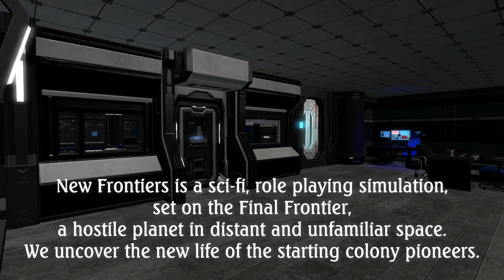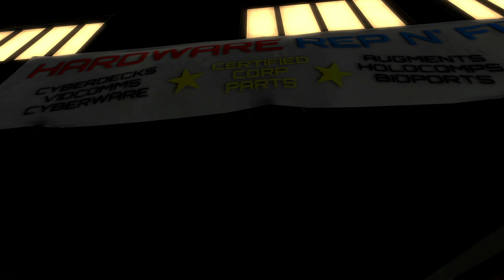New Frontiers [Walking Simulator]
New Frontiers is a sci-fi, role-playing simulation, set on the final frontier, a hostile planet in distant and unfamiliar space.
We uncover the new life of the starting colony pioneers.
Designed and built by Land management for New Frontiers.

(use a Second Life viewer, please support the simulation creators while at it)

My Recommended Shopping:
My CPU
My Motherboard
My Graphics
My Memory
My PC Case

Chapters:
00:00 - Intro & Credits
00:43 - Main Presentation
17:30 - Mid Exhibition
33:45 - Ending Appreciations